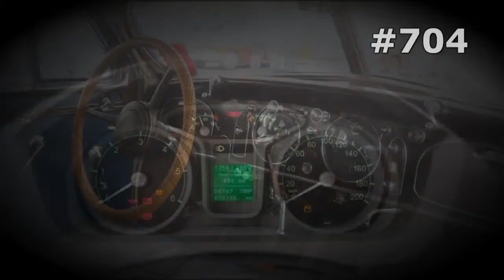#704. Lada Kalina NFR [RUSSIAN SUPER AUTO]